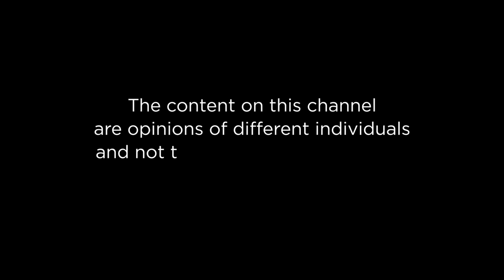WomenSpeaking Ep 1; The evolution of the Women's movement in Uganda.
Woman WomenSpeaking is a female show that focuses on the issues that affect women in Uganda and globally. It airs every week on Tuesday at 2:00PM - 4:00PM. In this episode, the panel consisting of Sarah Bireete - Executive Director of Center for Constitutional Governance, Racheal Wanyana - Women's Empowerment Activist and hosted by Akiteng Isabella - Managing Partner - Femme Forte.
We invite you to be part of this conversation!